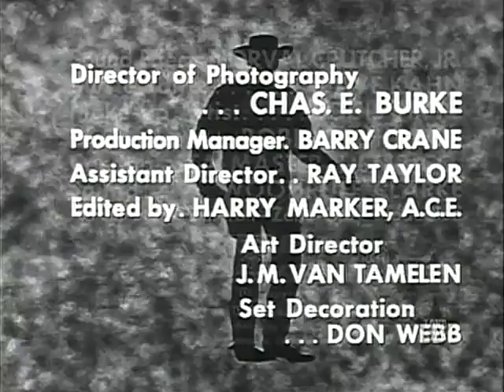Johnny Ringo 01x26